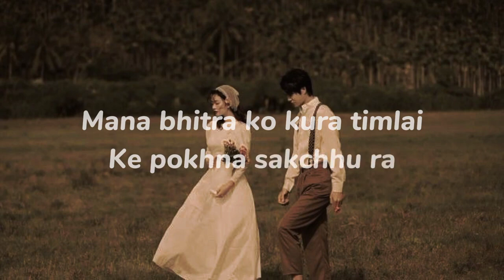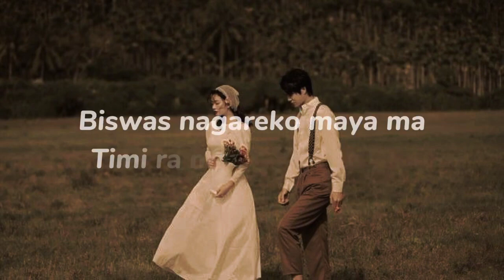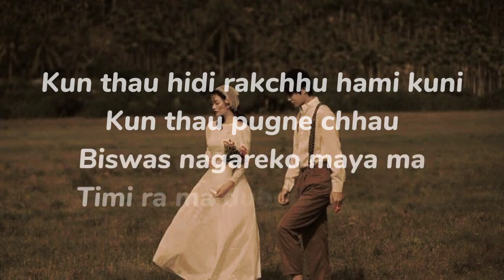Paristhiti - Thaha chhaina k ho hami Timinai vanana - Apurva Tamang /lyrics video